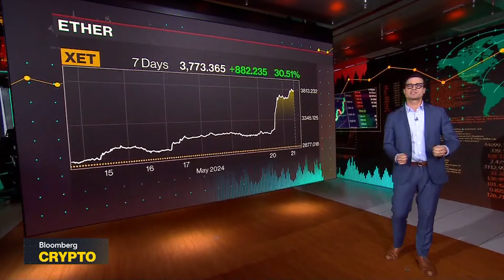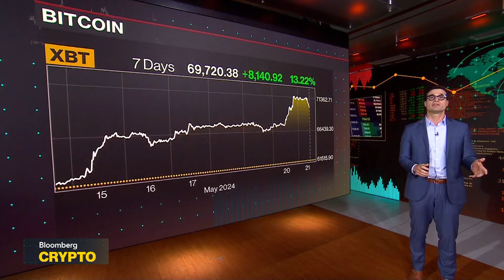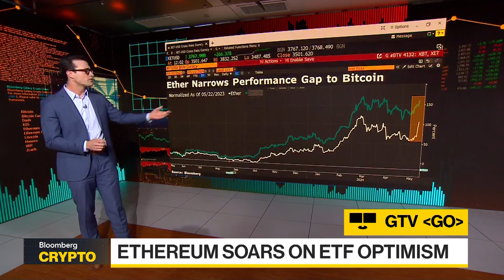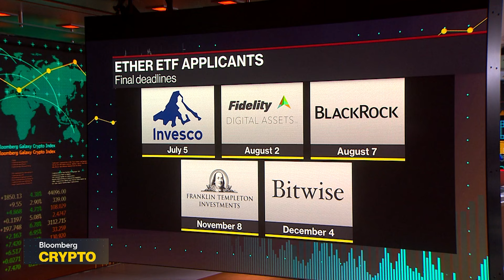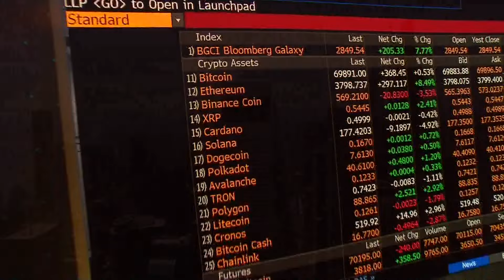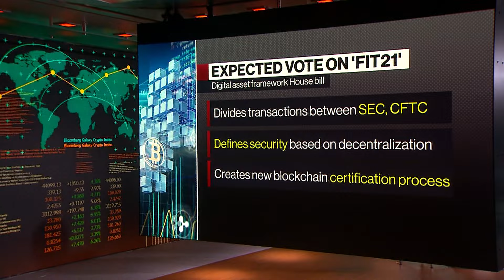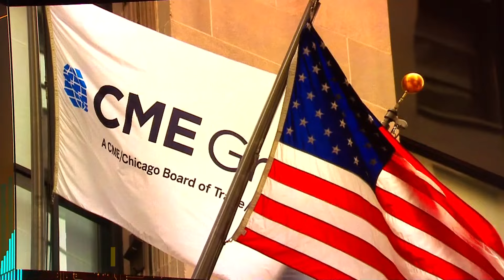Bloomberg Crypto 05/21/2024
"Bloomberg Crypto" covers the people, transactions, and technology shaping the world of decentralized finance. Today's Guests: Metafide CEO Frank Speiser, Crypto Council For Innovation CEO Sheila Warren

00:00 - Bloomberg Crypto
02:59 - Ether ETF Hopes Revived
08:25 - Metafide CEO on Ether ETF, CEO Shakeup at Grayscale
12:58 - House Plans to Vote on Crypto Framework
15:48 - Sheila Warren on Crypto Bill